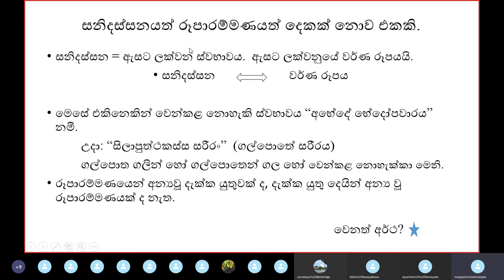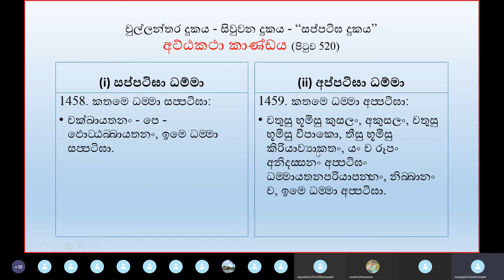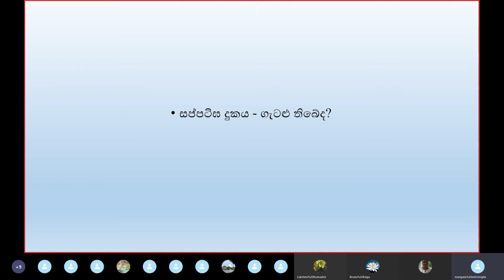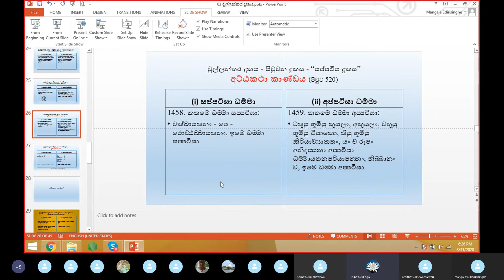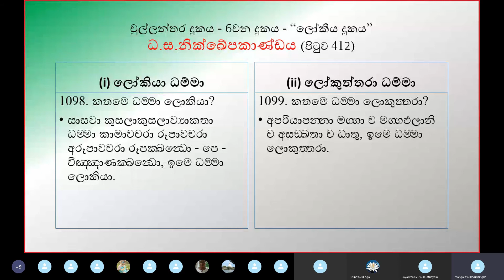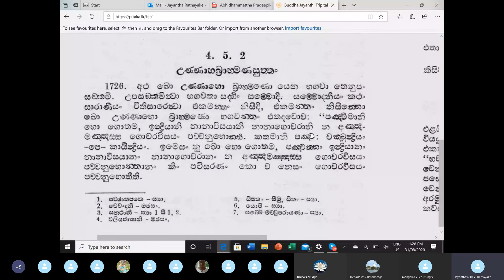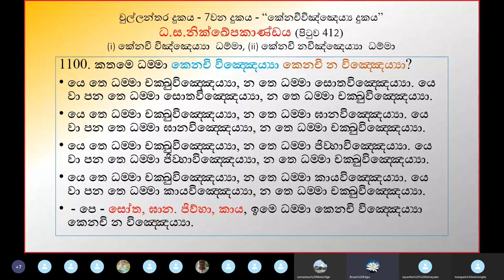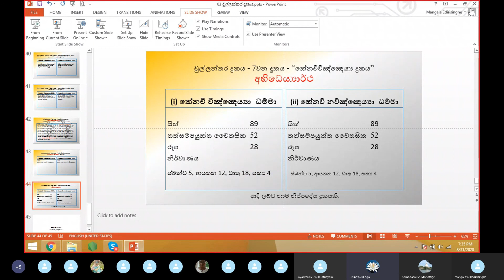23) 31.08.20 - ධම්‌මසඞ්‌ගණී ප්‍රකරණය( Dhammasanghani ) ධර්ම සාකච්ඡාව